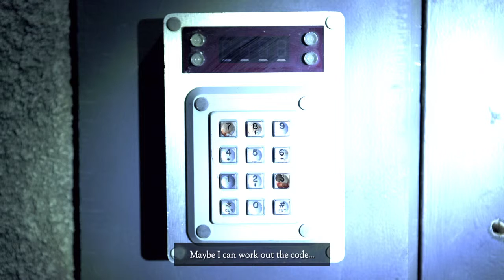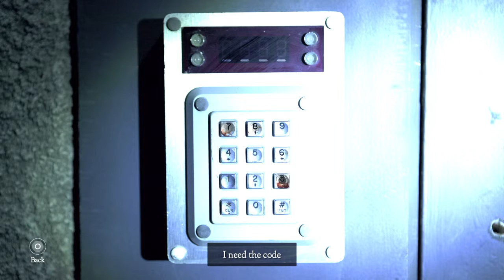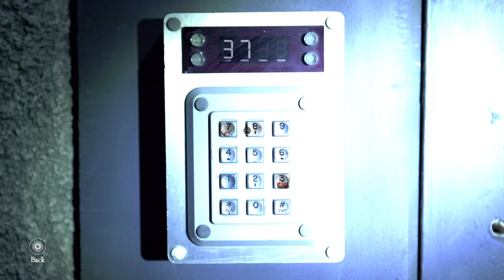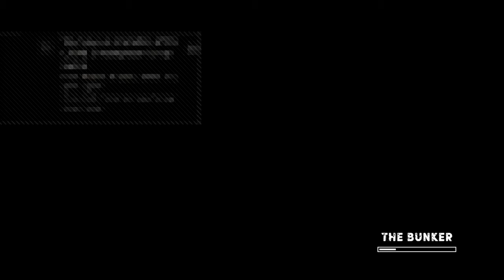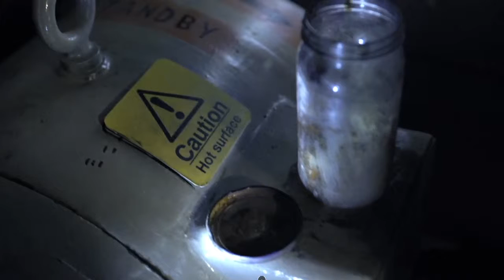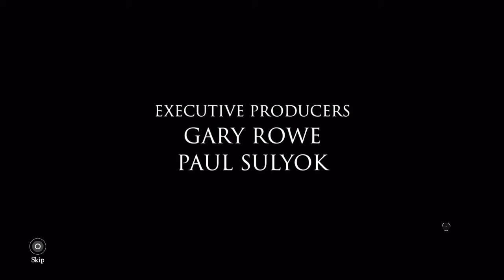Lets play " The Bunker " blind [ENG audio, subtitle] Part.2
I'm Grossmogulator, a 39 years old gamer dirtbag. I stream my games direct from my Playstation4. I like to play shooter and racinggames, actionadventures, rpg, simulations. My hobbys are music, cooking, electric guitar playing, my fat cat. I speak german, englisch and russian.